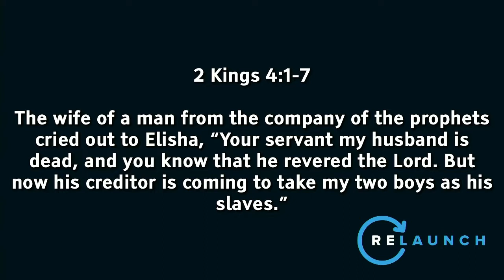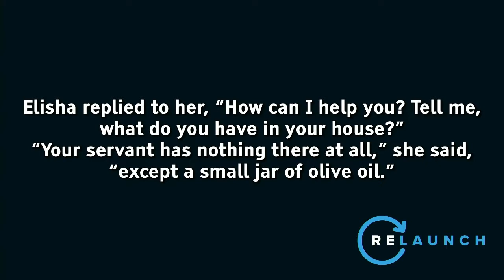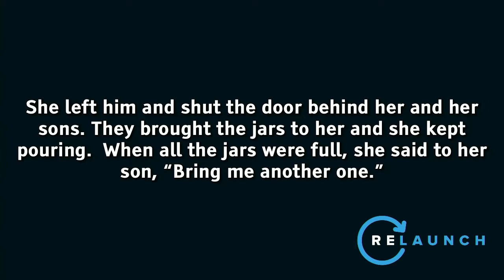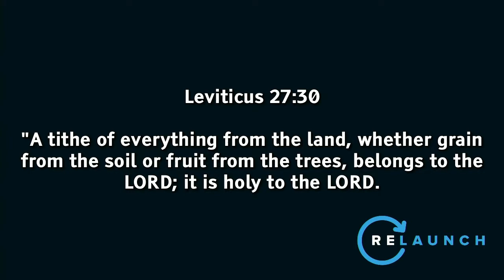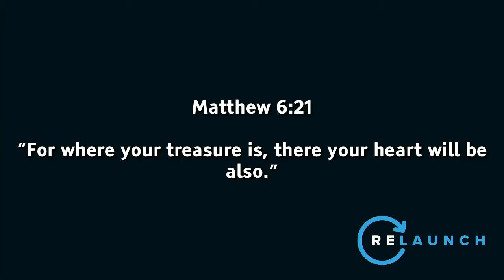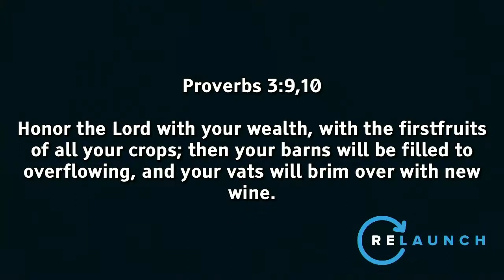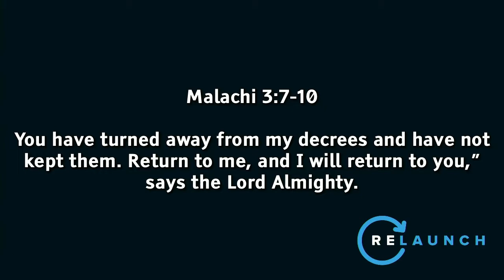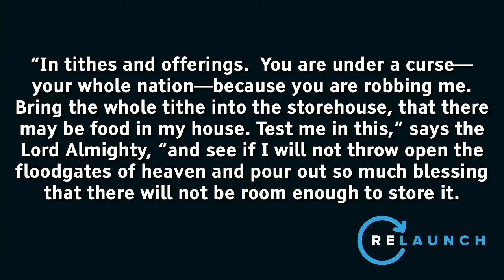Overwhelmed Financially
Tithing is not about money, it's about trust.  Who are you going to trust? One of the greatest secrets to the Christian life about how they do not stress about money is that they trust in God and expect Him to supply all their needs after they have done what he as asked them to do.  People cannot understand why Christians give 10% of their money to the church.  But neither do they understand why Christians generally have more money than non-Christians and do not stress about it.  The secret is in understanding that God already owns everything and is honored by our tithe.